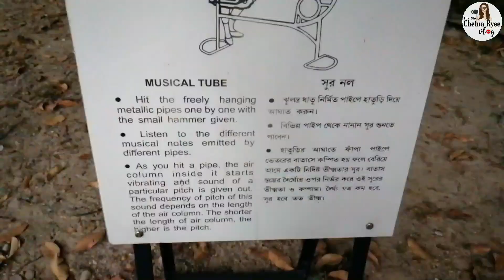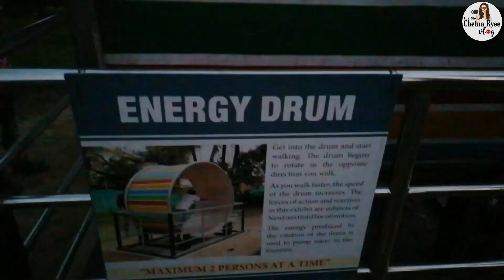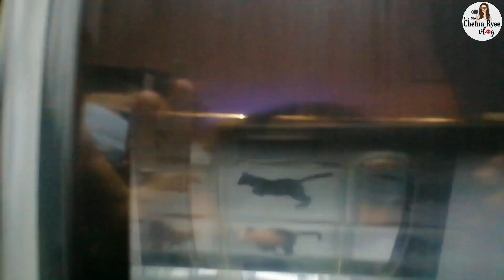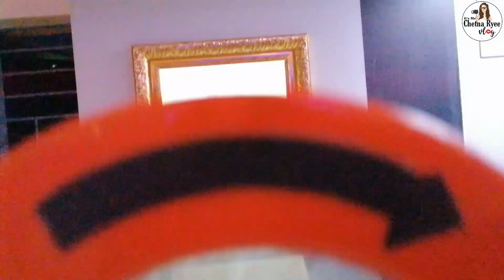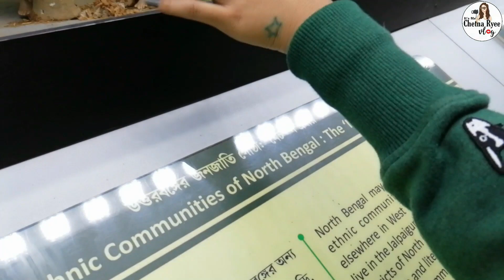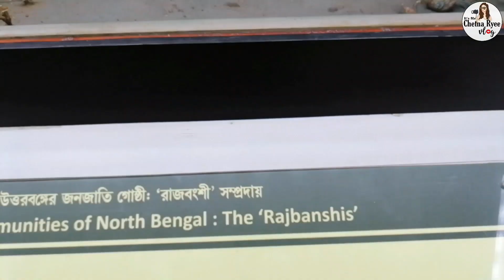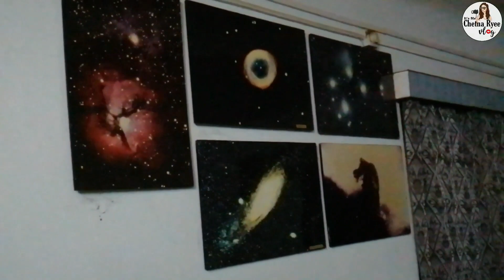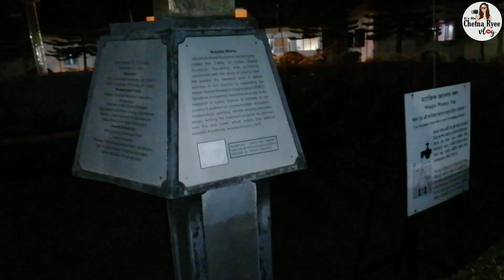Science Centre [Exploring Science City Siliguri]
➤ Hey What's Up Guys I'm Back Here With Another Video

➤ If You Enjoyed This Video Please Smash That LIKE👍 Button And Share